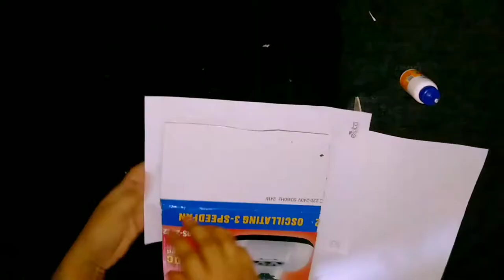DIY wallmate making ideas from Cardboard |Tree wallmate making ideas